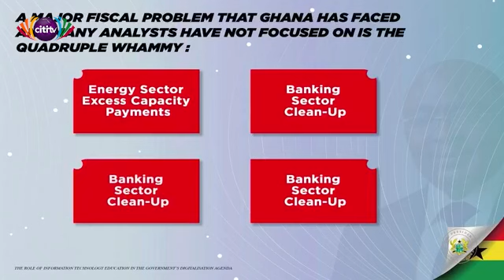NDC partly responsible for Ghana's current fiscal problems - Bawumia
Vice-President, Dr. Mahamudu Bawumia, has blamed the Energy Sector Excess Capacity Payments and the banking sector clean-up on the NDC.

According to him, these are part of the main reasons accounting for Ghana's fiscal problems, hence the IMF bailout.